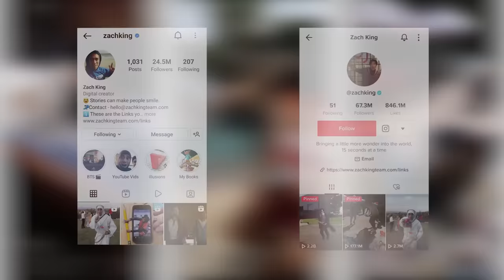Zach King's Best Ping Pong Tricks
We challenged the one and only @ZachKing with our favorite table tennis tricks! Watch to the end to also see Zach's illusion trick!